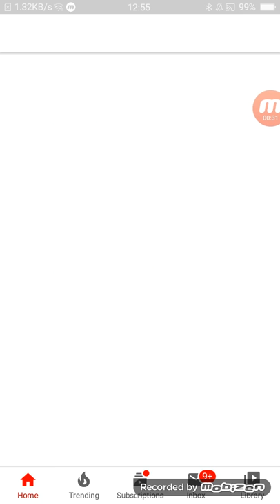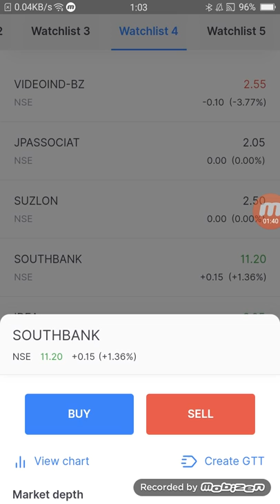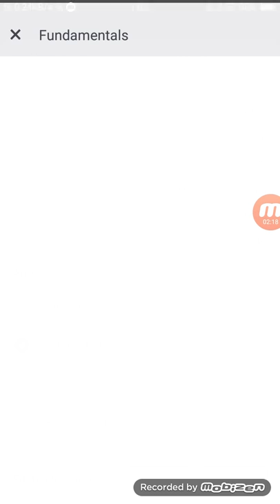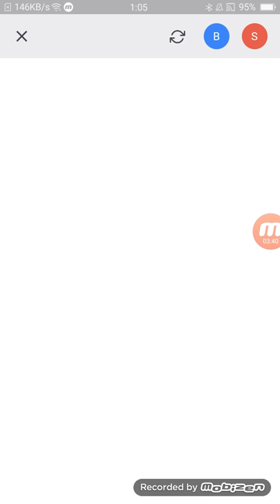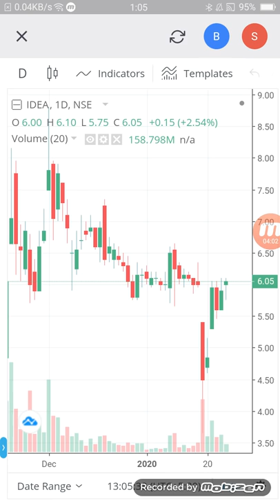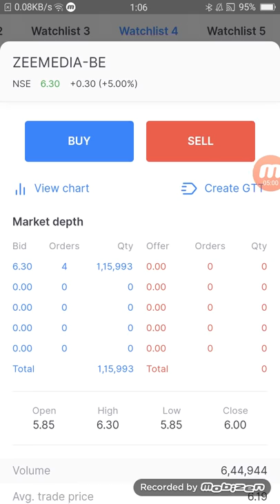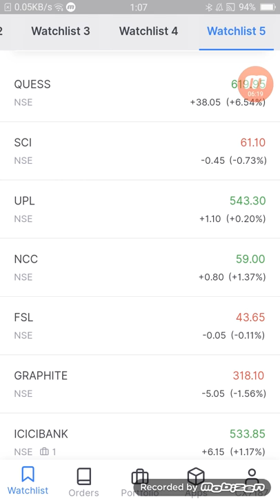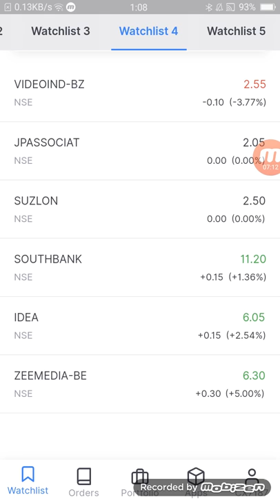₹10 में penny stock जोरदार तैयारी Most Active NSE मैं भी लिस्टेड है